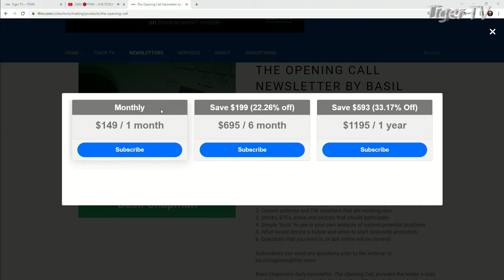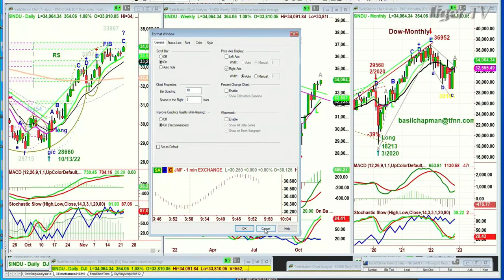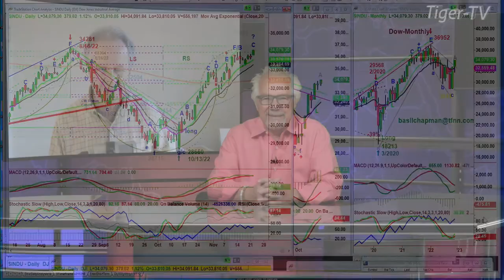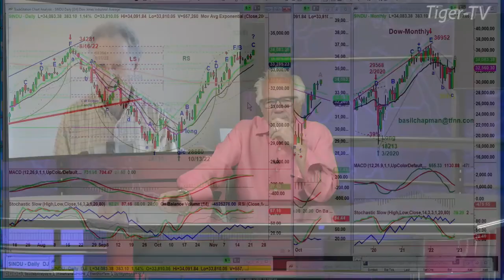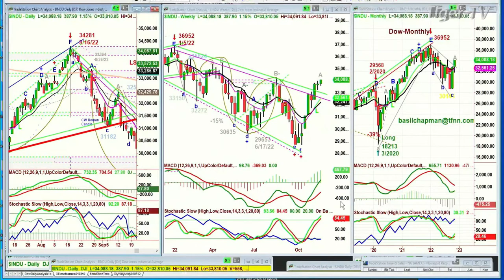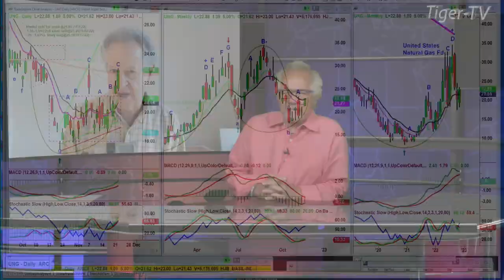November 22nd, Basil Chapman on the Tom O'Brien Show - 2022